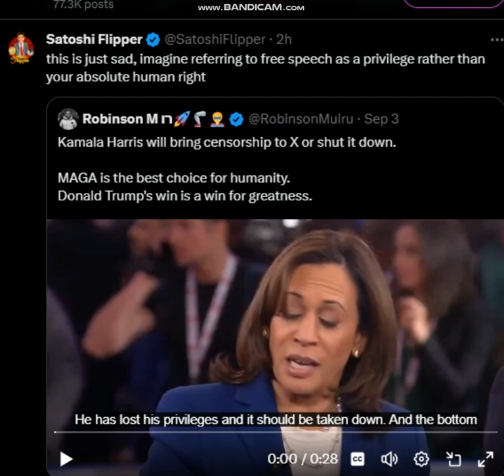IS SHE SAYING FREEDOM OF SPEECH IS A PRIVILEGE NOT A RIGHT? GOVERNMENT OVERSIGHT?